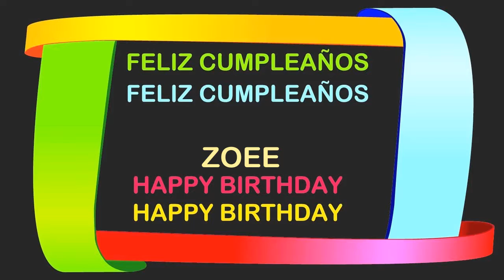Zoe2 Birthday Postcards & Postales